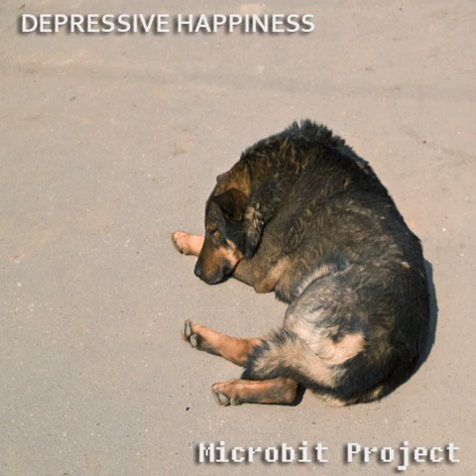Microbit Project - Vij